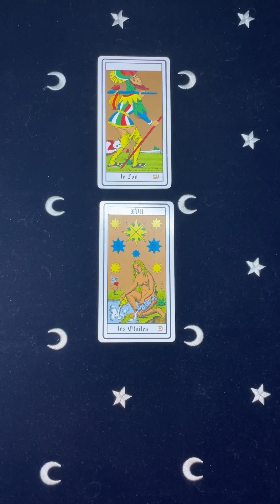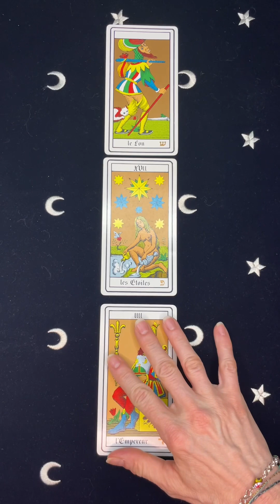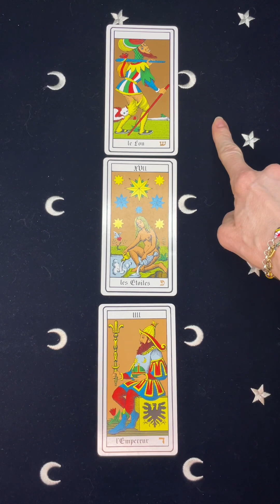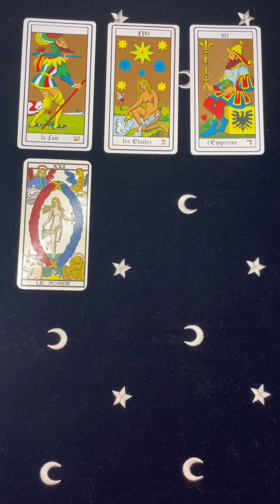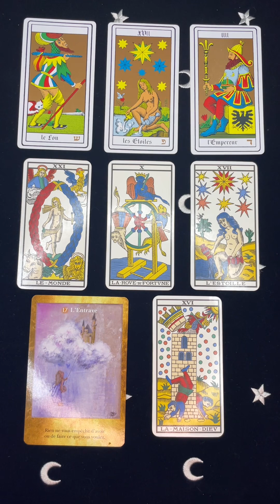POISSONS ♓️ 15 avril au 15 mai 2023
Je reprends les prévisions pour la période du 15 avril au 15 mai car c’est une période remuée et remuante pour tous!
La conjonction Soleil Jupiter en bélier va influer les signes de feu et les verseaux et gémeaux en positif en leur permettant de gagner en expansion et en chance
Cette période sera fatigante pour les balances qui sont en opposition
Le passage de Venus en gémeaux va impacter les signes d’air et les béliers et lions!
Bref un beau ciel intéressant ⭐️⭐️⭐️
Surtout likez et laissez vos commentaires!! Cela me ferait vraiment plaisir et m’aiderait à avancer
Bonne semaine et à très bientôt 🔜